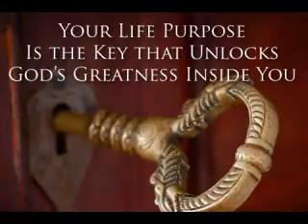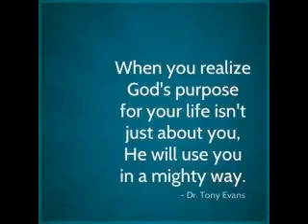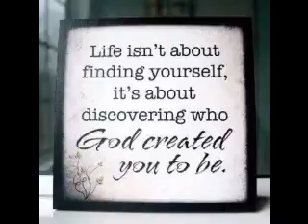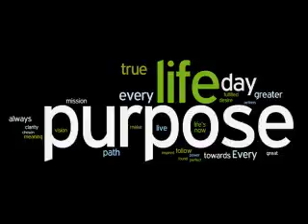Born with a purpose by Bishop Batumalai (Tamil)_26th Feb 2017